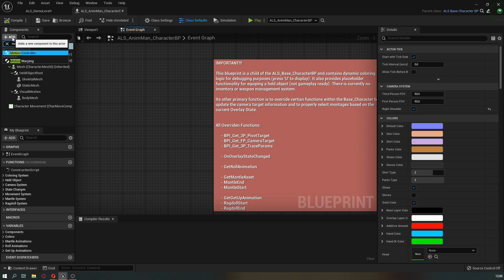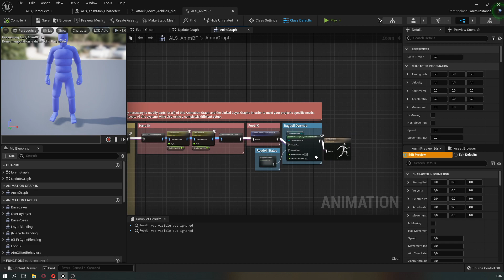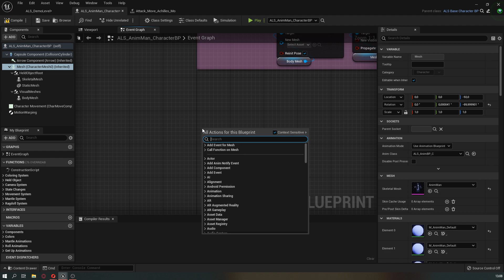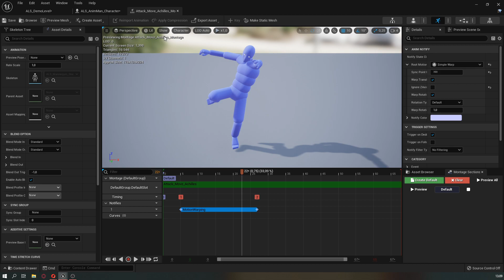Unreal Engine 5: Motion Warping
This is a video tutorial on integrating Motion Warping technology and further creating a simple usage logic.
Using the example of striking, it shows how to set up Motion Warping in the animation montage, in the form of Notify settings, as well as some logic in the character itself.

Motion Warping - is a feature where you can dynamically adjust a character's root motion to align to targets.